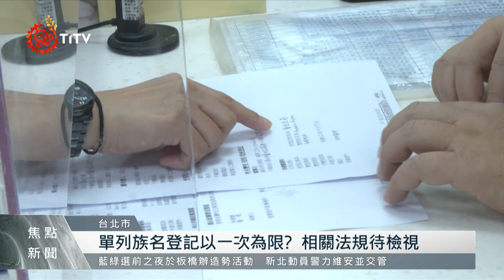身分證單列族名變通案？ 訴訟律師提看法｜每日熱點新聞｜原住民族電視台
身分證單列羅馬拚音族名團體訴訟案，昨日(11)判決出爐。雖然判定6人勝訴，可單列族名，但這僅僅是個案。內政部回覆，將配合政策決定，研議修正 姓名條例 相關規定。